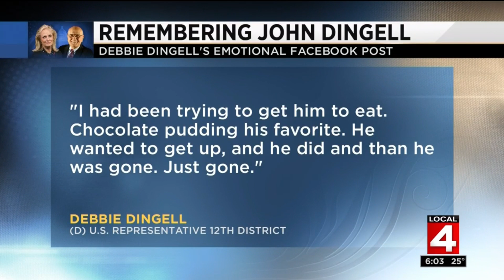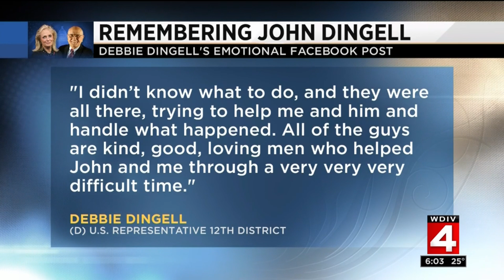John Dingell remembered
Debbie Dingell remembers the final days of her husband, John, the longest serving member of Congress on record.